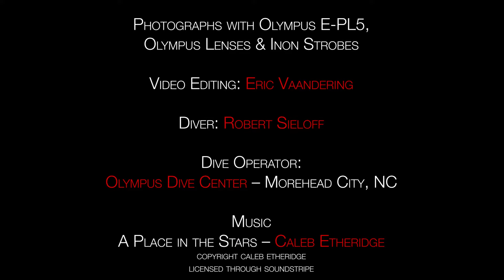Sharks and Baitfish Galore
The wrecks off the Outer Banks of North Carolina attract an amazing amount of fish life, including Sand Tiger Sharks. During the day, these sharks are easily approachable.

00:00 Opening credits
00:14 Spadefish and other baitfish
01:18 Barracudas
02:11 Sand Tiger Sharks
04:05 Closing credits